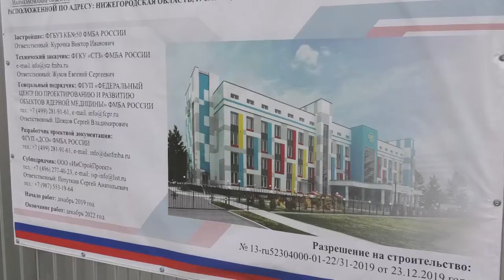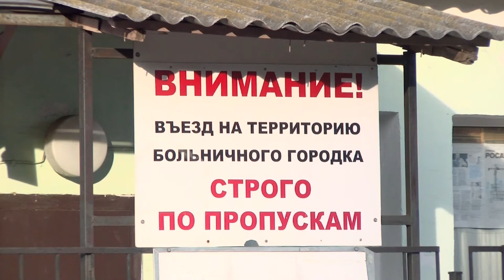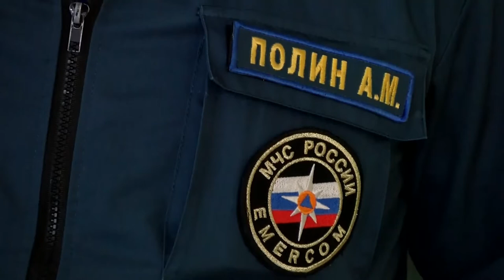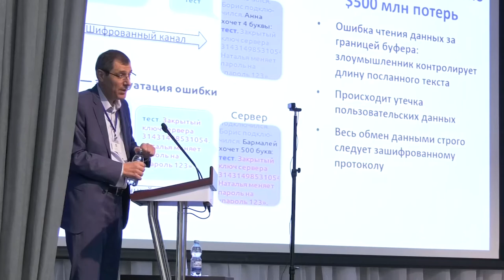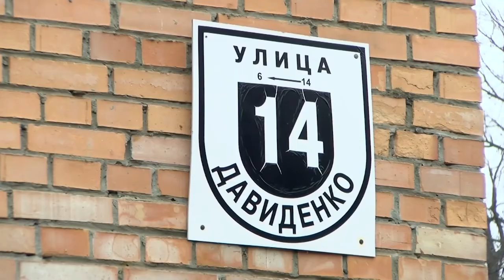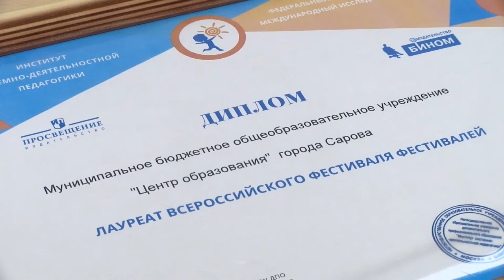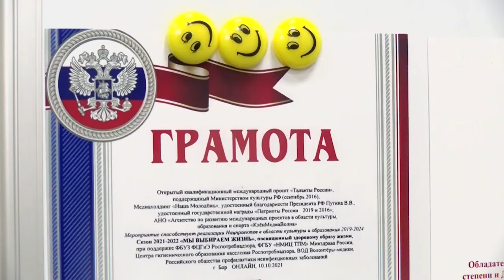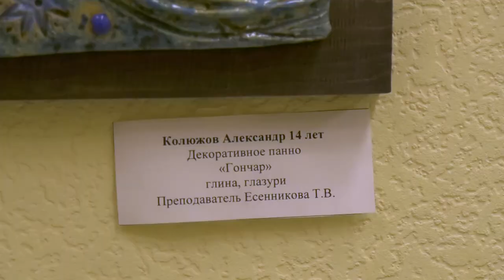Новости Сарова. Итоги недели. 18.10 - 22.10